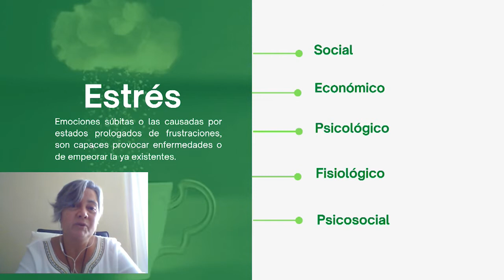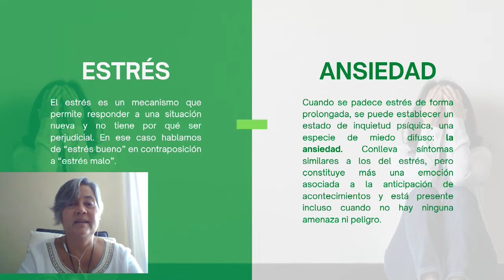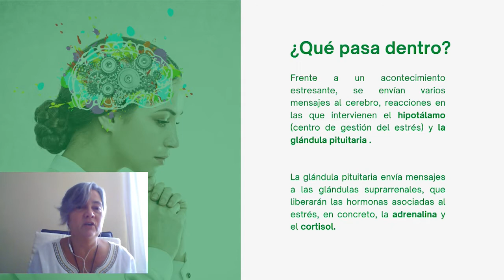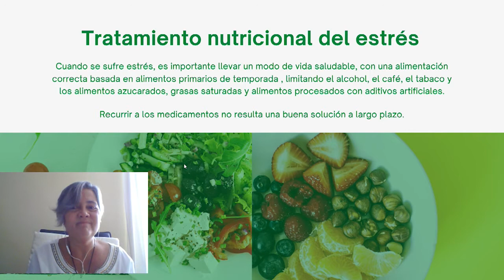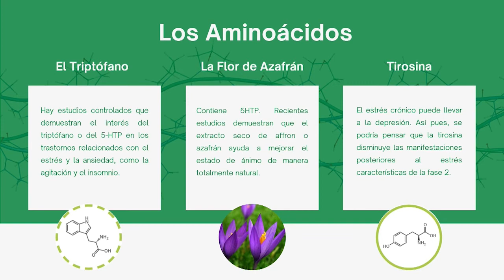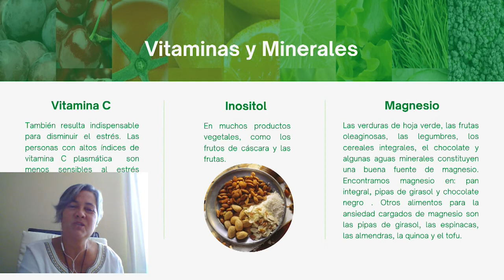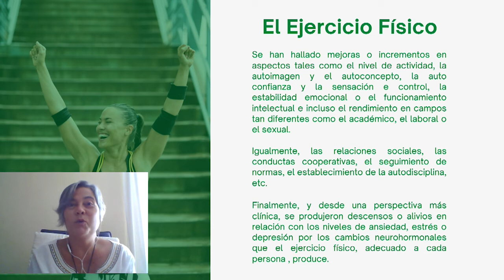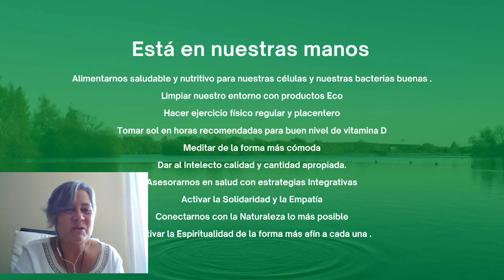Charla "Naturalmente Saludables" por Sandra Guerra Jiménez, Licenciada en Medicina. 9-10-2020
Charla "Naturalmente Saludables" Sandra Guerra Jiménez, Licenciada en Medicina.  Programa Me quiero Me Cuido 2020 organizado por el Ayto. de Mogán